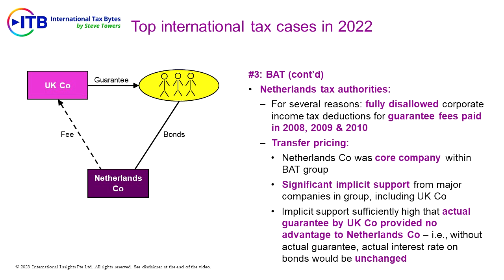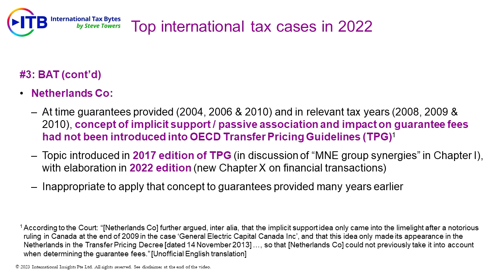3 February 2023 (Trailer 2) | ITB Video Podcast Trailer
Excerpt from the current ITB:
At #3 of the Top 10 international tax cases of 2022 is BAT, a decision of the District Court of North Holland. This is a transfer pricing case and it concerns the impact of implicit support in determining the pricing of intra-group guarantee transactions.